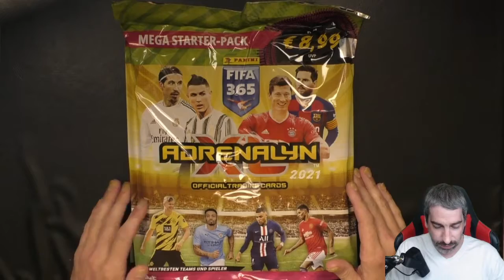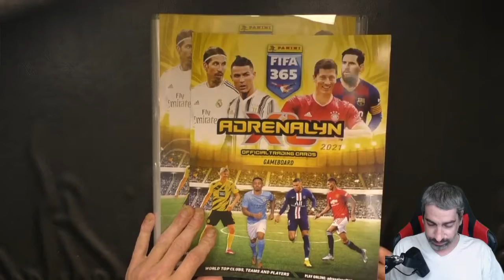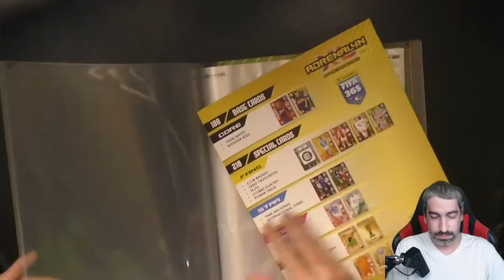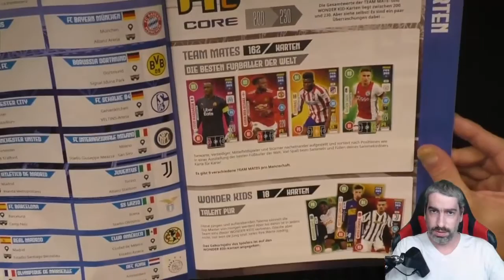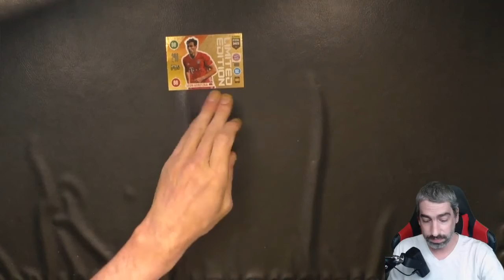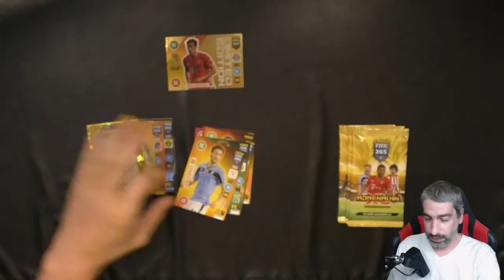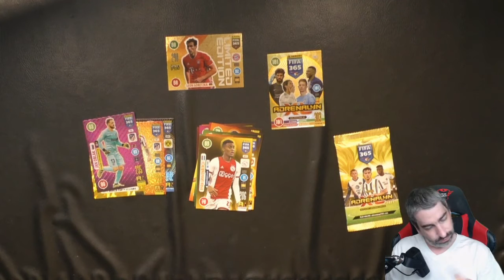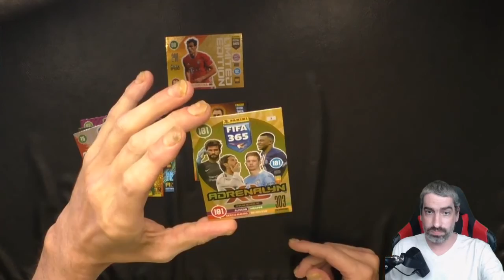Panini Fifa 365 2021 - Starter Pack Unboxing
In diesem Video zeige ich Euch das Starter Pack der Brandneuen Fifa 365 Serie von Panini!

 Andreas Stürmer
 Postfach 12 21 31
 55743 Idar-Oberstein

Mein Equipment:

Kameras:
Sony DSC-HX350
Sony DSC-WX500
Panasonic HC-V777

Monitore:
1x Acer K242 HQL
2x Asus VS247HR

Tastatur:
Logitech K330

Mikrofonarm:
Rode PSA1